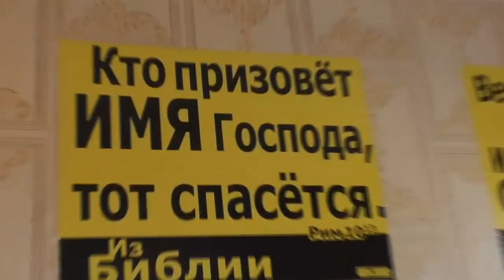О ложной гигиене, и об умении скрывать свою боль... не стонать бы! 11. 07. 2018